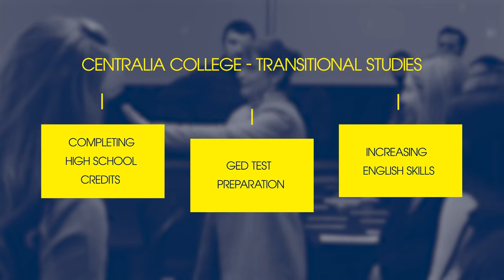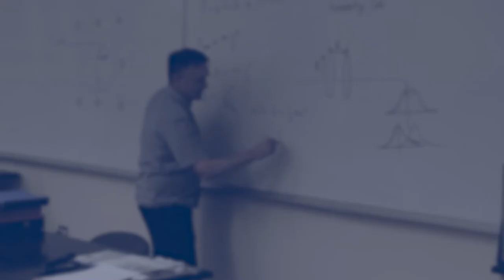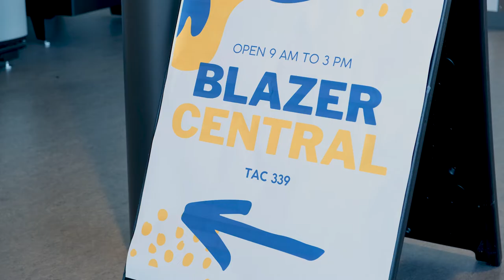Welcome to Centralia College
From GEDs to bachelor's degrees and everything in between, Centralia College is your best choice for affordable college classes and job training and top notch support. Ready to get started? Visit and tour campus with one of our Student Ambassadors. You will learn more about admissions, student programs and services, campus facilities, and more. If you would like to visit a specific department or program, let us know. We will do our best to arrange that for you. or stop by the Welcome Desk inside the TransAlta Commons building. We're here for you!